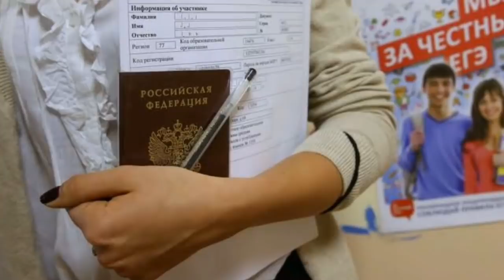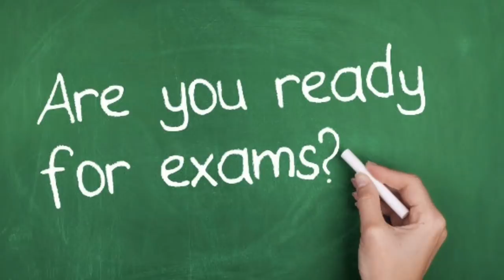Big Reason Why Students Fail in Board Exam